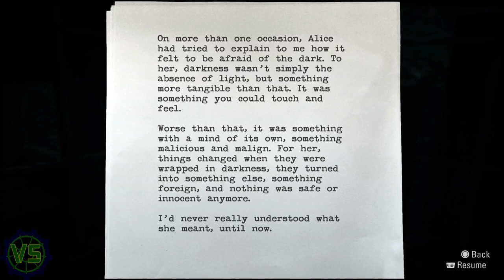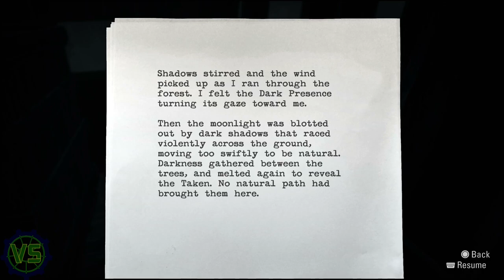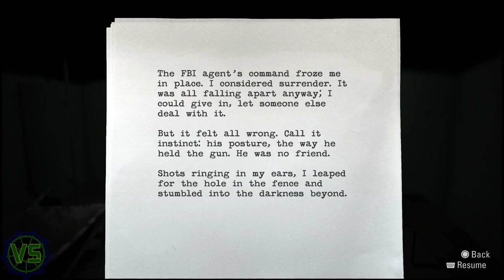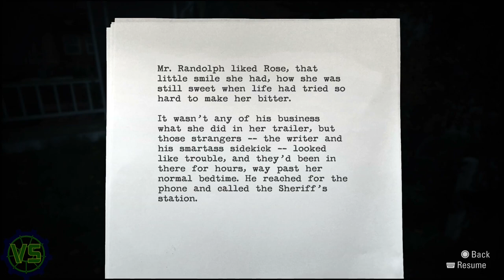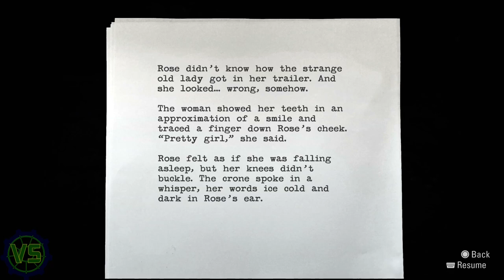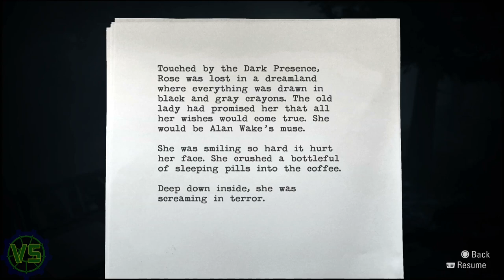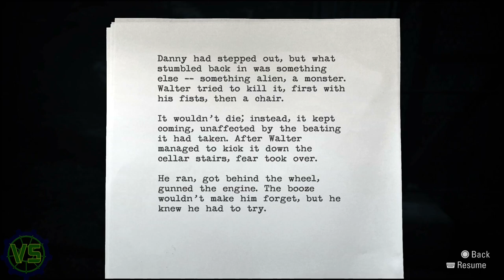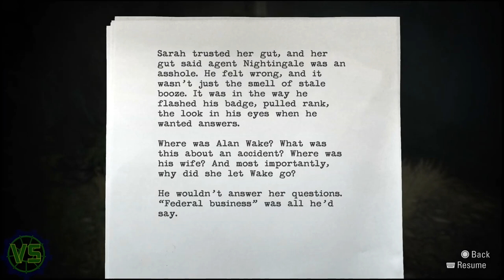The Driving Sucks!! - Alan Wake: Remastered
This Is Part 3 of My Alan Wake: Remastered Normal/Hard Mode playthrough on Playstation 5.
My Second Game of Shocktober 2023.

Alan Wake: Remastered  will include Full Game Story Campaign Walkthrough on PS5,
With a Review, Reaction, Cinematics, Cut Scenes, Soundtrack, OST, Puzzles, Main Quests, Side Quests, Manuscript pages, Coffee Thermos, TVs, Radios and more until the ending running on Playstation 5!.

Alan Wake Characters include: Alan Wake, Alice Wake, Barbara Jagger, Barry Wheeler, Rose Marigold, Carl Stucky, Cynthia Weaver, Emil Hartman, Max, Sarah Breaker and Robert Nightingale.
Game: Alan Wake: Remastered
Platform: PS5
Developed/Released: Remedy Entertainment/Microsoft Game Studios
Alan Wake is an action-adventure game developed by Remedy Entertainment and published by Microsoft Game Studios.The game was released in May 2010 for the Xbox 360, with a Windows version following in February 2012 and a remastered version released for PlayStation 4, PlayStation 5, Xbox One, Xbox Series X/S, and Windows in October 2021.